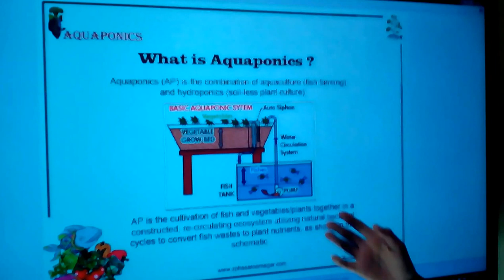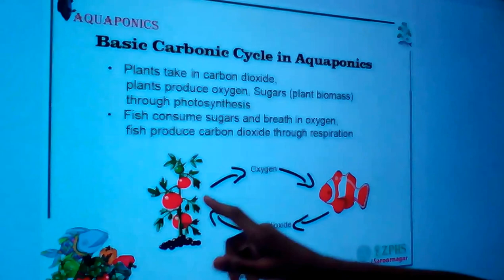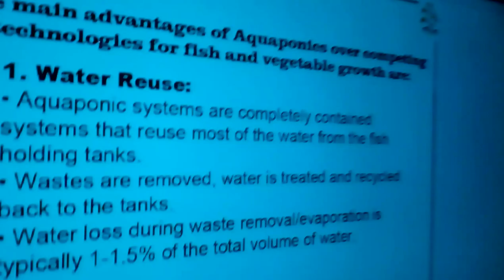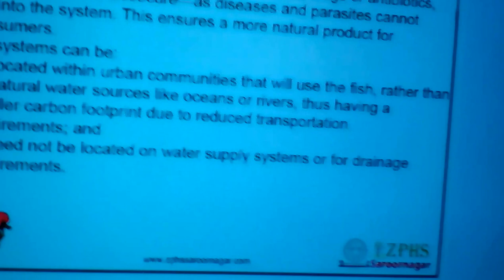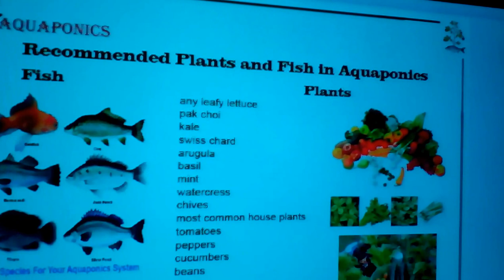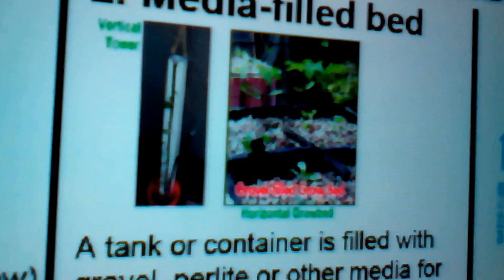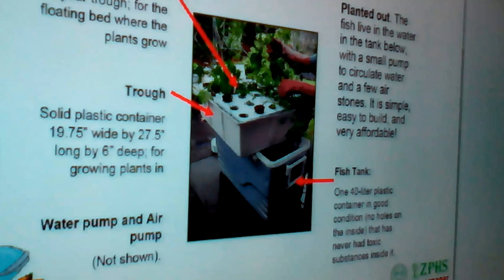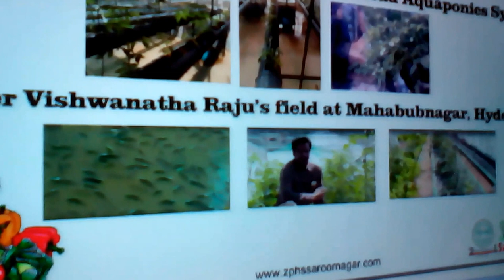AQUAPONICS...Presentation by Harsha